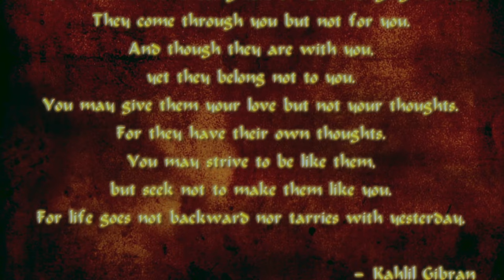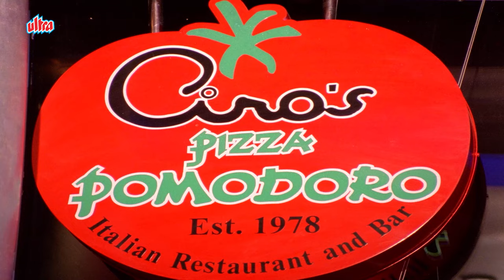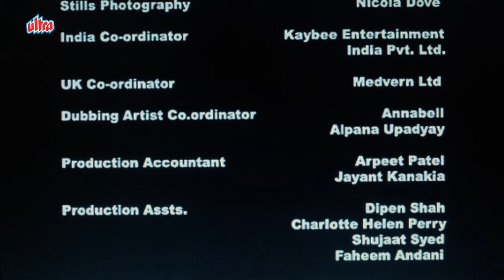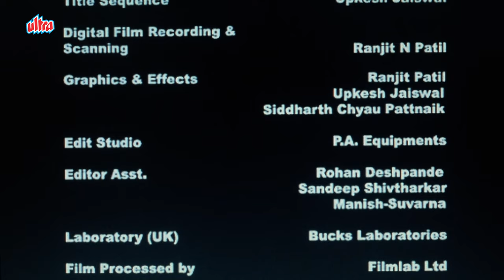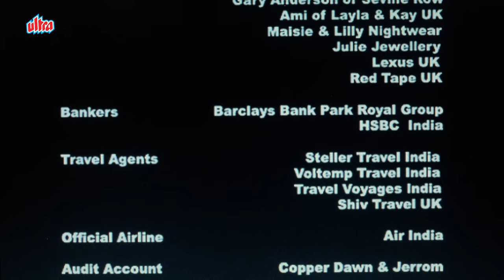हस्ते हस्ते हो जाओगे लोटपोट | ऋषि कपूर, थारा प्रशाद की मज़ेदार ब्लॉकबस्टर हिंदी डब कॉमेडी फिल्म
Film : Sambar Salsa
Star Cast - Rishi Kapoor, Thara Prashad, Aleesia, Priyanka & Others
Director - Aditya Raj Kapoor
Producer - Renu Patel, Ashish Redij
Writer - Aditya Raj

Synopsis  - An Indian boy and a Spanish girl like each other despite the disapproval of their parents. A tale with ingredients of humour, romance, emotion and drama, telling the story of a Spanish girl, an Indian boy and disapproving parents, some who need little convincing and others who need a whole lot more.